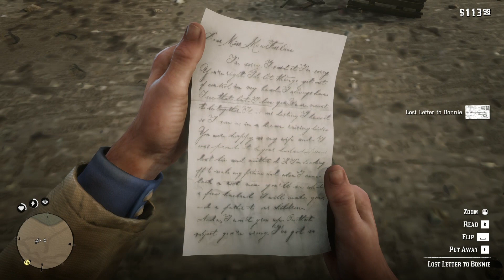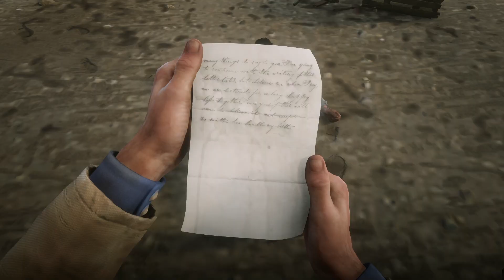RDR2: Two encounters! Heartbroken stone thrower and long lost love letter to Bonnie Macfarlane!